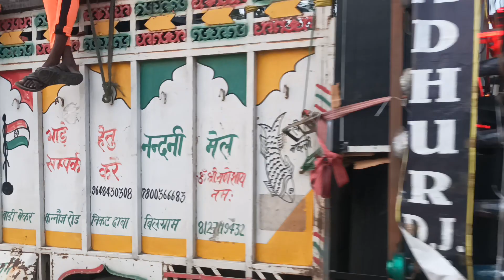उदय सिंह ईंटर टेनमेन बिडीयो🙏 बोल बम का रथयात्रा बहुत सुन्दर